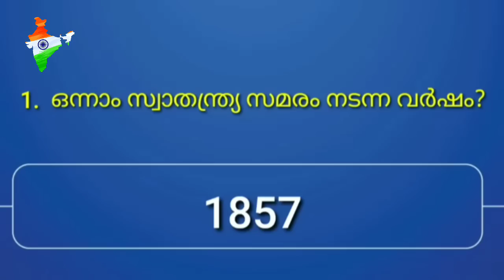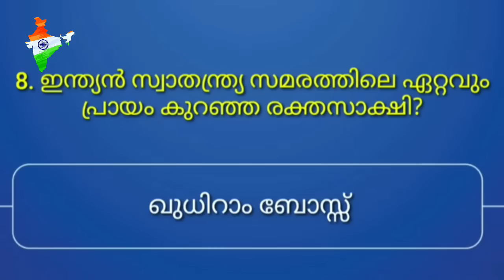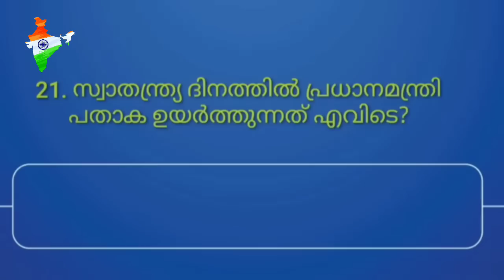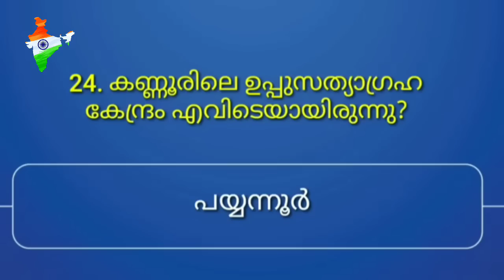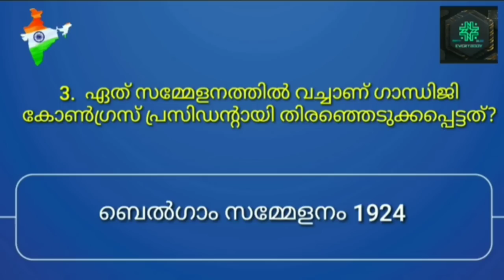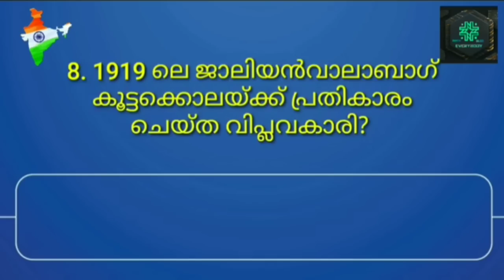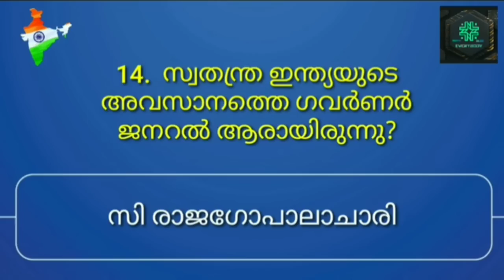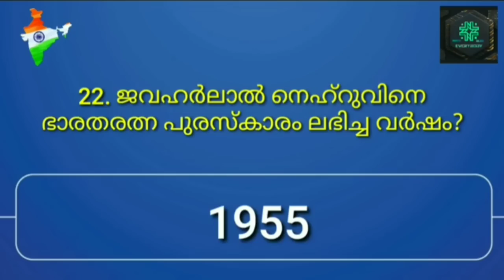സ്വാതന്ത്ര്യദിന ക്വിസ് ഓഗസ്റ്റ് 15 | ഉറപ്പായ 100 ചോദ്യങ്ങൾ | independence Day quiz 2023